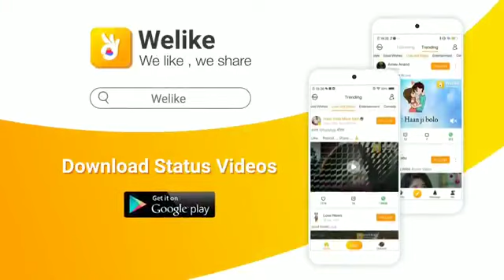Heart Broken WhatsApp Status Tamil || Love Failure WhatsApp Status Tamil || Boys love failure Status